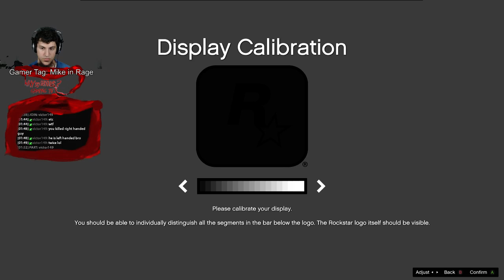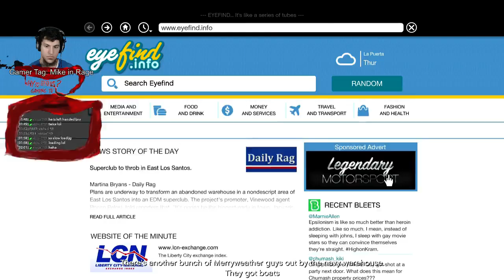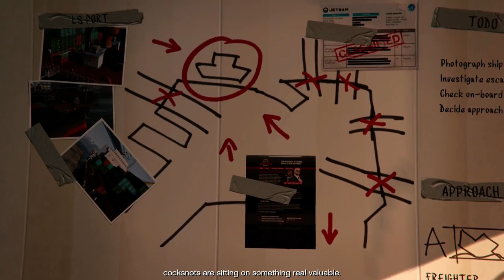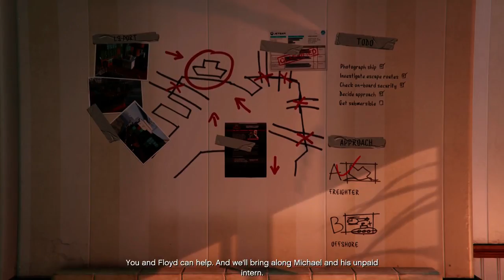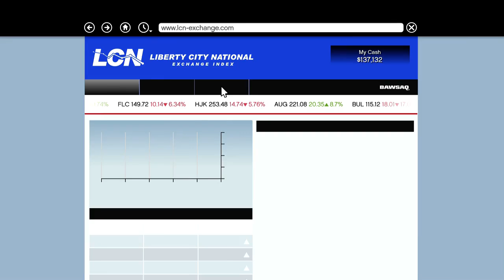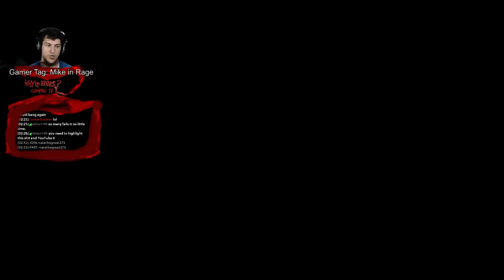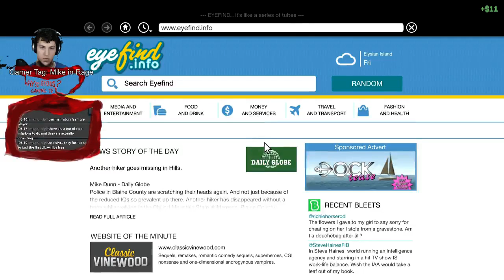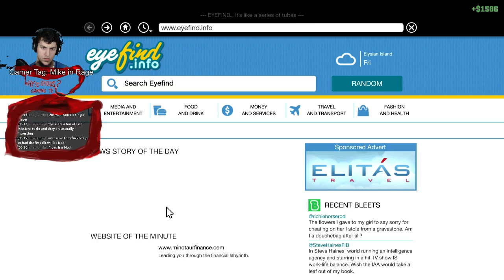GTA V Next Gen Ragethrough Part 8